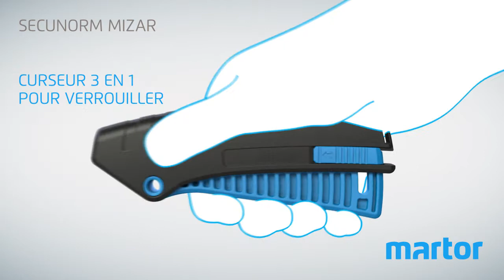Couteau de sécurité MARTOR SECUNORM MIZAR Vidéo de Produit F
UN ACCESSOIRE POUR AUGMENTER VOTRE PERFORMANCE.

Le SECUNORM MIZAR confortable permet d'accéder à l'univers de nos couteaux à poignée à pince. Une gâchette flexible au lieu d'un curseur sert à actionner la lame. Il est donc particulièrement polyvalent et efficace. Pour tous les matériaux de coupe courants - grâce à son importante profondeur de coupe. Et pour de nombreux types de coupes grâce à sa manipulation parfaite.

Caractéristiques :

Forme ergonomique
Droitier ? Gaucher ? Peu importe avec le SECUNORM MIZAR. Sa gâchette ergonomique s‘adapte à chaque main. L‘aisance au travail est augmentée. Même avec des cadences de coupe soutenues.

Une matière plastique pas comme les autres
Des fibres de verre pour être précis. La matière plastique employée est donc de qualité haut de gamme et résistante à l‘abrasion. Non seulement la partie avant du manche est renforcée, mais la durée de vie est augmentée dans l‘ensemble.

Un jeu d'enfant
Le changement de lame se fait sans outil, juste avec les mains et dans l‘ordre suivant : retirez complètement le verrouillage 3 en 1. Démontez la gâchette. Changez la lame, mettez la gâchette en place et remettez-vous au travail !

Verrouillage à valeur ajoutée
Le verrouillage 3 en 1 du SECUNORM MIZAR est unique. Il sait faire bien plus que de déverrouiller et de verrouiller votre outil de coupe. Il sert également au changement de lame simple et sûr.

Lame utilisable sur 2 côtés
Avant d‘avoir à changer la lame de qualité, vous pouvez d‘abord la retourner une fois. La durée de vie de la lame est ainsi doublée et vos efforts réduits. Votre couteau fonctionne tout de suite comme un couteau neuf.